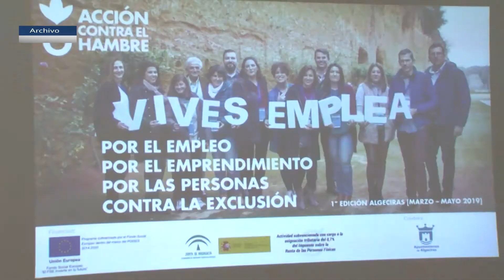Vives Emplea ofrece ayuda personalizada para la búsqueda de empleo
Les recordamos que el plazo de inscripción para aquellas personas que quieran acogerse al programa Vives Emplea, que celebra ya su cuarta edición de la mano de la Fundación Acción Contra el Hambre, continúa abierto. Se trata de un programa de ayuda personalizada para la búsqueda de empleo dirigida a personas desempleadas que tiene como principal objetivo dotar a quienes buscan empleo de las herramientas para afrontar con éxito  entrevistas de trabajo. Los participantes mejoran habilidades sociales y competencias profesionales para el empleo. En la dinámica de sesiones, que en esta edición será online, habrá turnos grupales e individuales, añadiendo eventos como mesas sectoriales y acceso a la tecnología para participar facilitando préstamos de equipos.